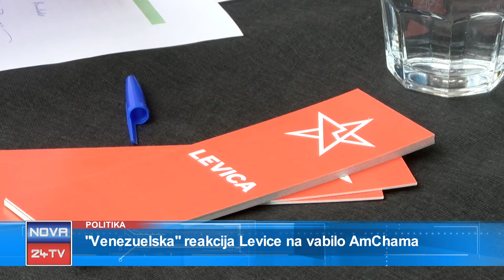[Prispevek Slovenija] 30.08.2018 Nova24TV: Venezuelska reakacija Levice na vabilo AmChama